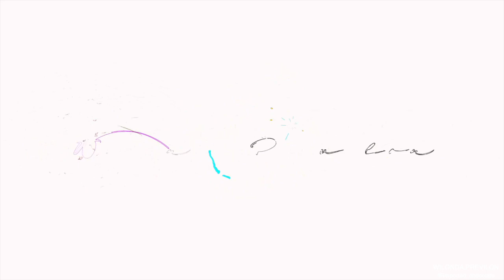FINE JEWELRY COLLECTION | HAUL | WISHLIST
*TRY ON HAULS & FEET CONTENTS